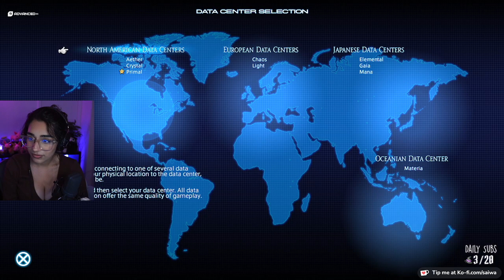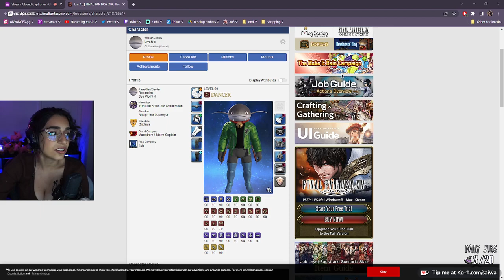Midgardsormr ✵ Final Fantasy XIV 2.4 Playthrough